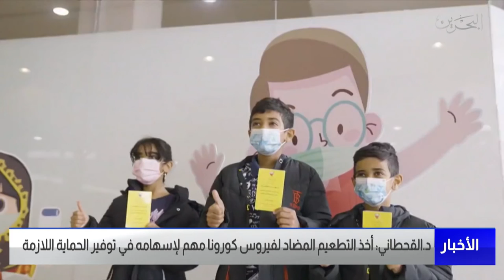مركز الأخبار : د.مناف القحطاني يؤكد أن أخذ التطعيم المضاد مهم لإسهامه في توفير الحماية اللازمة